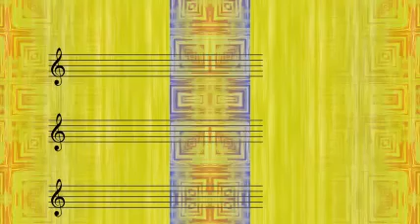Luis Russell & His Orch - I'm Yours